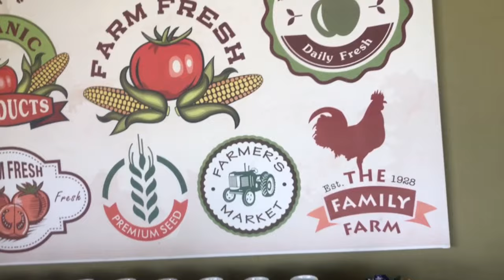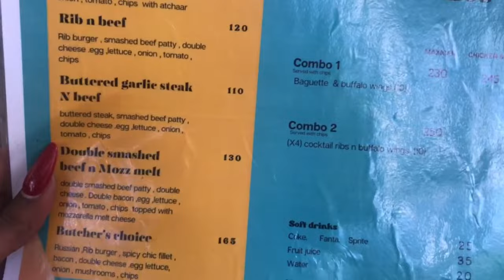weeklyvlog // Family time. Temu Haul. Catching Up // South African Youtuber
Hello Batho Baka, hope you enjoy this vloggy vlog.